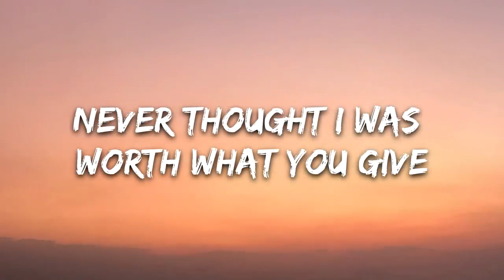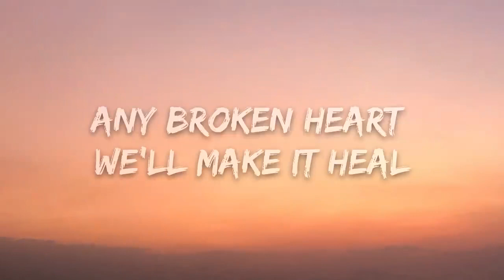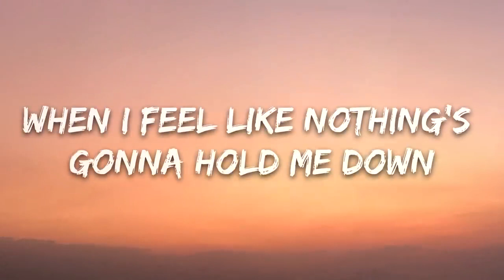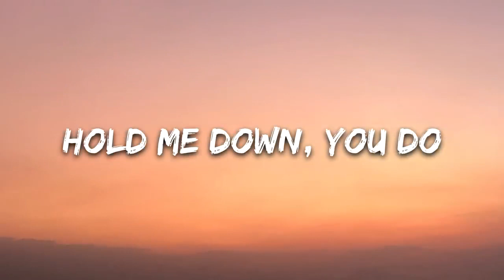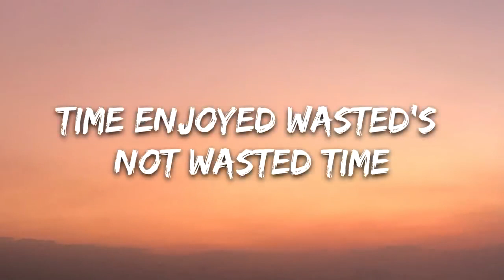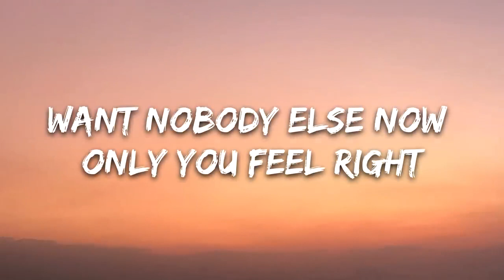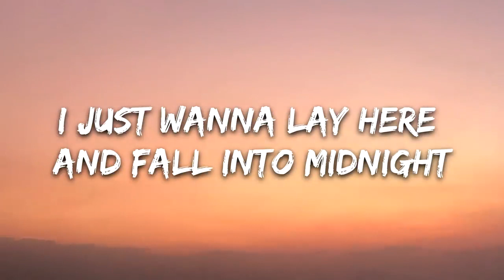Alesso & Liam Payne - Midnight (Lyrics)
🎤 Lyrics: Alesso & Liam Payne - Midnight

Always thought I was losing the race
Looking for love in all the wrong places
Really don't know how we made it here

Never thought I was worth what you give
Never felt quite alive now I'm living
Yeah you kill my doubts they disappear

When I feel like nothing's gonna hold me down
Hold me down, you do
Used to be scared of falling 'til you came around
Came around

Now I just wanna stay here and fall into midnight
Want nobody else now only you feel right
Time enjoyed wasted's not wasted time
So stay 'til the morning
Stay for a while
I just wanna lay here and fall into midnight
And fall right into you

Like a rock I was set in my ways
Always thought I was too far from grace
Yeah I was numb before but now I feel

Any problem we'll figure it out
Any love lost we'll bring back around
Any broken heart we'll make it heal

Came around

Yeah when I feel like nothing's gonna hold me down
Came around